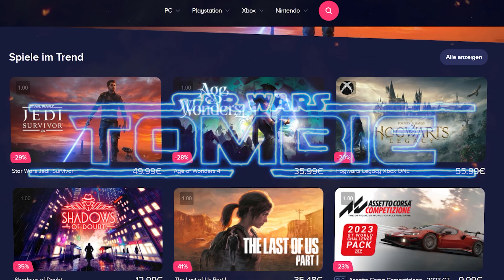Spaß mit Boba & Bossk! 😁 - Star Wars Battlefront 2 - deutsch Gameplay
In Star Wars Battlefront 2 kämpfen wir uns durch spannende Schlachten auf den verschiedensten Planeten und im Weltraum des Star Wars Universums. Weiterhin ist es möglich Truppen und Helden aus allen Ären zu spielen. Wird das Imperium die Rebellenallianz zerschlagen? Werden die Seperatisten die Klone aus den Systemen jagen? Wird die erste Ordnung den Widerstand vernichten und die Kontrolle über die Galaxis wiedererlangen? Finden wir es heraus, die Geschichte der unzähligen Schlachten im Star Wars Universum ist noch nicht geschrieben...

Code: "TOMBIE" für 10% oder "TOMBIE5" für 5€ Abzug bei der ersten Bestellung 🥳

- - - - - - - - - - - - - - - ⚔️Lichtschwertshop ⚔️- - - - - - - - - - - - - - -
Bock auf hochwertige Lichtschwert-Replika oder Eigenkreationen?

- - - - - - - - - - - - - - - -  Credits: 🎵 - - - - - - - - - - - - - - - -
Credits: